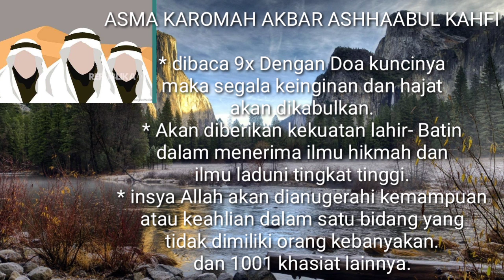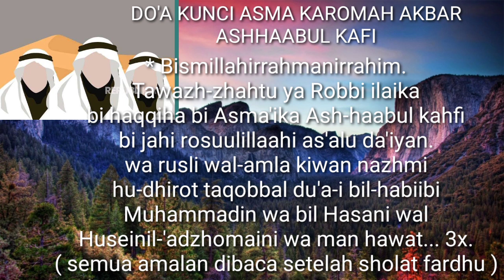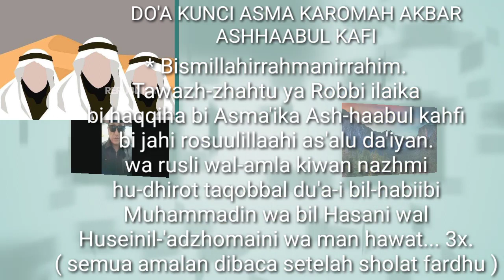ASMA KAROMAH AKBAR ASHABUL KAHFI! DASYAT! Ampuh untuk meraih 1001 hajat ! sangat langka !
ASMA KAROMAH AKBAR ASHABUL KAHFI adalah satu Ilmu hikmah tingkat tinggi yang khusus Dan sangat langka! nilai Spiritualnya pun sangat tinggi Karena membaca ASMANYA 9x+Doa kuncinya nilainya sama seperti orang yang berpuasa 41 hari+wiridnya.dan langsung dapat dipergunakan untuk mengatasi segala problem dan juga untuk meraih kesuksesan, kekayaan, melunasi hutang, meraih pekerjaan yg sangat didambakan, dll.ditambah dengan Transfer Ilmu hikmahnya di sesi terakhir dari video maka insya Allah Anda akan Lebih cepat meraih kesuksesan lahir batin.dan untuk mengetahui rahasia Dan khasiat lainnya lebih jelas lagi ikuti videonya sampai akhir !